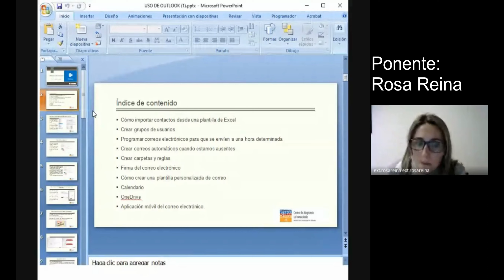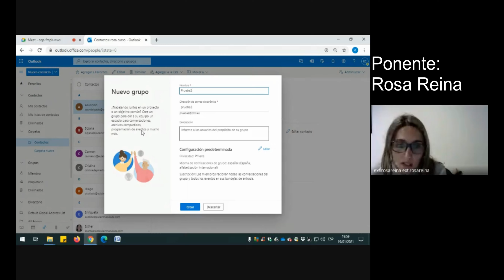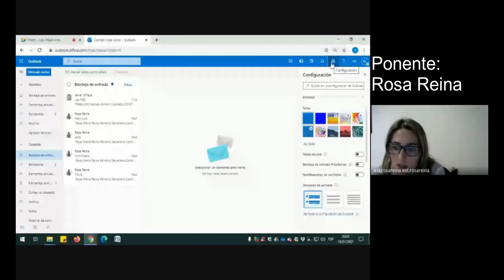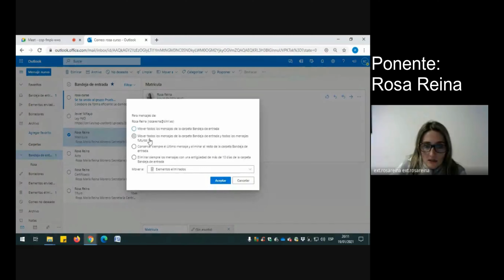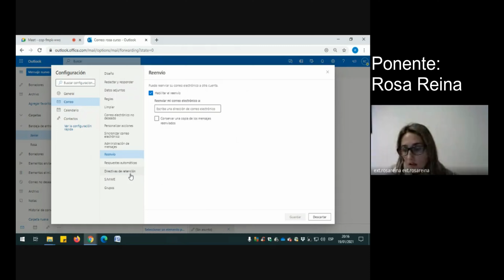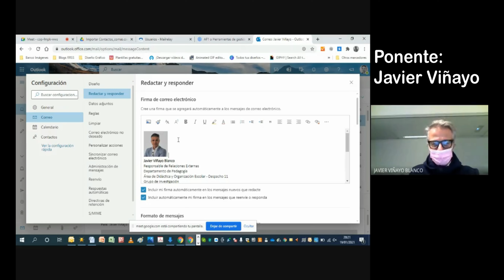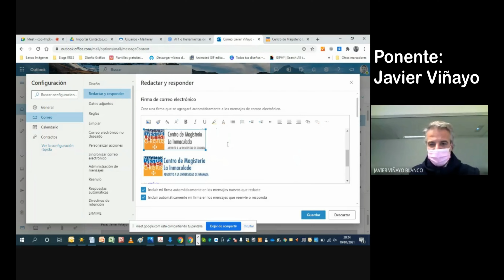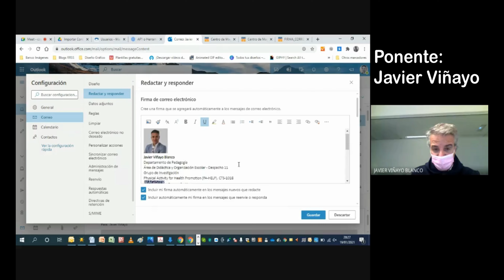Acción formativa I - Sesión 6: Cómo sacarle partido a tu bandeja de correo electrónico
Formación incluida dentro de la Acción formativa 1 (AF1): Buenas prácticas digitales y gestión de la comunicación como parte de las propuestas de herramientas digitales para la docencia. Coordina el profesor Manuel García Ibáñez.
Ponente: Rosa Mª Reina Moreno.
Contenido:
-. Herramientas de gestión de la bandeja de entrada del correo electrónico.
-. Aplicación móvil del correo electrónico.